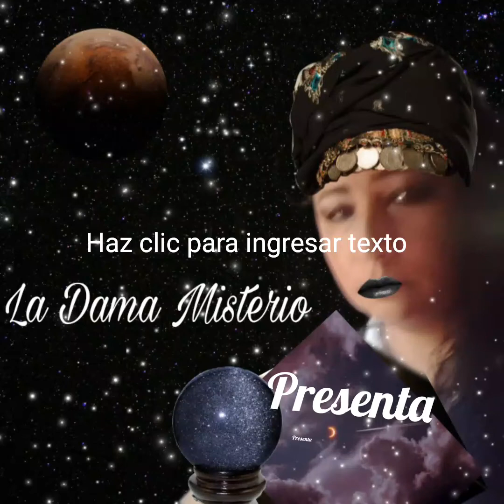La mujer que hizo el amor con el diablo